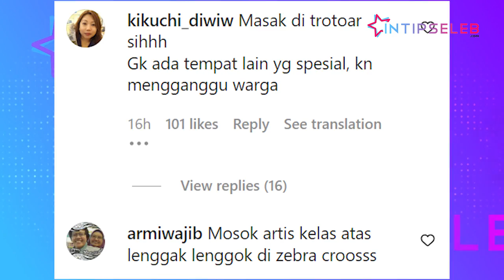Jedar Lenggak Lenggok di CFW, Netizen: "Gak Ada Tempat Lain"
IntipSeleb - Jessica Iskandar jadi salah satu artis yang tak ingin ketinggalan tren Citayam Fashion Week. Ia pun turun ke jalan untuk berlenggak-lenggok di zebra cross tersebut. (ST-A-DA)